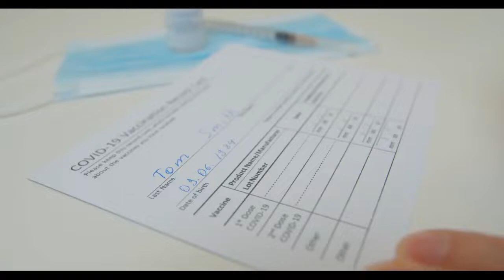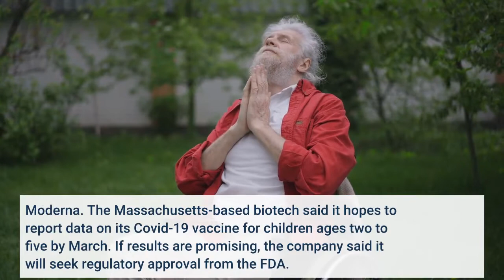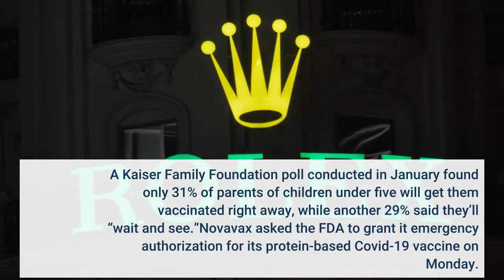Pfizer Asks FDA To Authorize Its Covid Shot For Kids Under 5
Pfizer and BioNTech asked the U. S. Food and Drug Administration to authorize their jointly-developed Covid-19 shot for children under five, the companies announced Tuesday, paving the way for the first vaccine roll out among young children to begin in a matter of weeks.“As hospitalizations of children under five due to Covid-19 have soared, our mutual goal with the FDA is to prepare for future variant surges and provide parents with an option to help protect their children from this virus,” Bourla said in a statement. “Ultimately, we believe that three doses of the vaccine will be needed for children six months through four years of age to achieve high levels of protection against current and potential future variants.”Though children are less likely to get seriously unwell from the coronavirus, they play an important role in spreading the virus to more vulnerable people and can, in rare cases, develop life-threatening illness from Covid-19. The FDA has already given Pfizer emergency approval for its shot in children ages five and up—including boosters in those aged 12 to 15 in January—but the company encountered setbacks for its shot in younger age groups after clinical trials showed lower levels of immunity compared to that given to older age groups. The company had reduced the amount of vaccine given to children to stave off any potential safety issues (it is standard practice to try and use the smallest dose possible) and amended the trial to add a third dose. Moderna. The Massachusetts-based biotech said it hopes to report data on its Covid-19 vaccine for children ages two to five by March. If results are promising, the company said it will seek regulatory approval from the FDA. Moderna, which was granted full FDA approval for its shot in adults on Monday, has not yet secured authorization for teens in the U. S. after the regulator said it needed more time to examine a rare risk of heart inflammation after vaccination. This investigation is ongoing, though the European Medicines Agency greenlit the shot for use in children aged 12 to 17 in July. How many parents will let their young child get the shot. A Kaiser Family Foundation poll conducted in January found only 31% of parents of children under five will get them vaccinated right away, while another 29% said they’ll “wait and see.”Novavax asked the FDA to grant it emergency authorization for its protein-based Covid-19 vaccine on Monday. The shot is already endorsed by the World Health Organization and regulators in Australia, South Korea and Europe.‘We are so tired’: US parents and doctors say kids under five left behind in Covid vaccine race (Guardian)Kids Ages 5-11 Are Now Eligible For Covid Vaccines—But Polls Suggest Many Parents Won’t Let Their Child Get The Shot (Forbes)What’s Driving Record Covid Hospitalizations Among U. S. Kids (Forbes)Full coverage and live updates on the Coronavirus